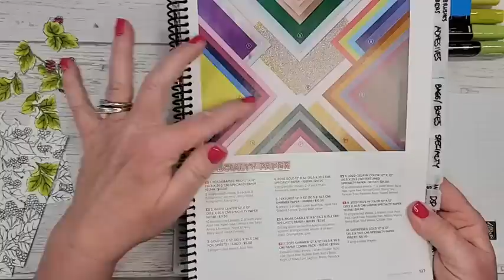Stampin' Blends Coloring with Berry Harvest Background Stamp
Learn how to use Stampin' Up! Stampin' Blends alcohol markers to color the Berry Harvest Background stamp to make this beautiful card!
S H O P Stampin' Up!
Soft Shimmer 12" X 12" (30.5 X 30.5 Cm) Specialty Paper [161750] - Price: $11.00